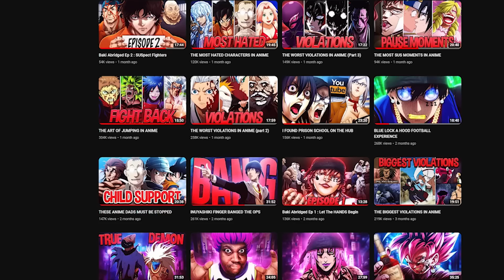THE WORST VIOLATIONS IN BAKI